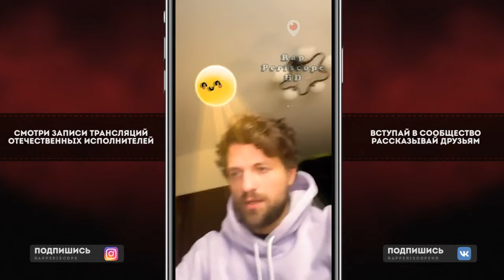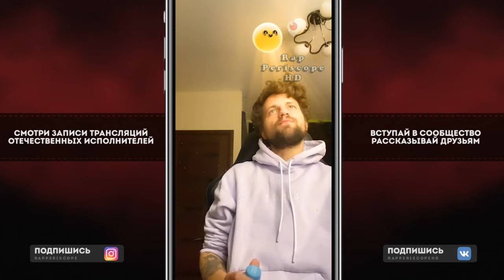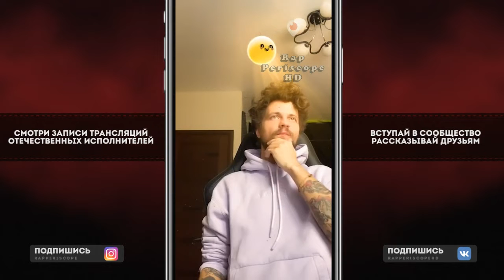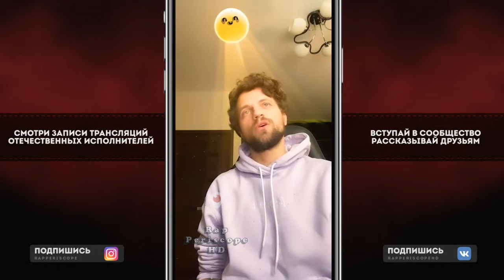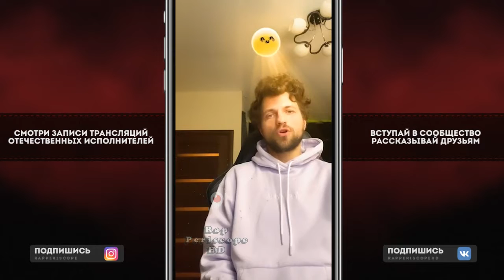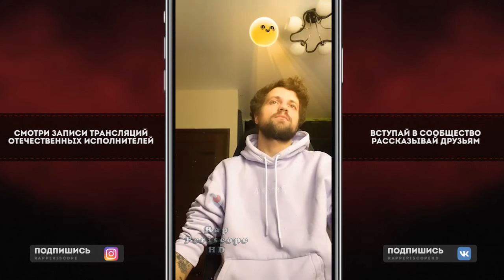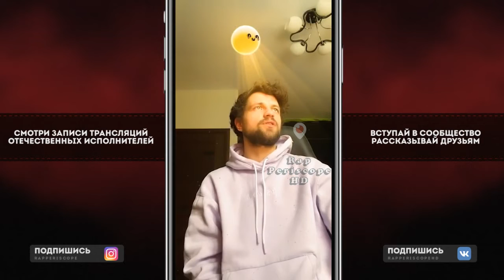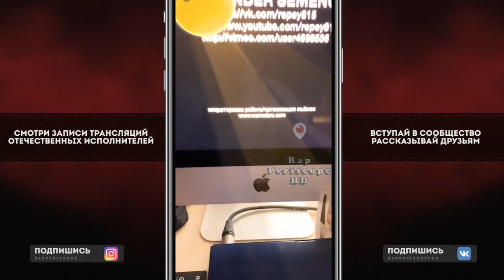ЛСП судит 7 раунд 17 независимый часть 2